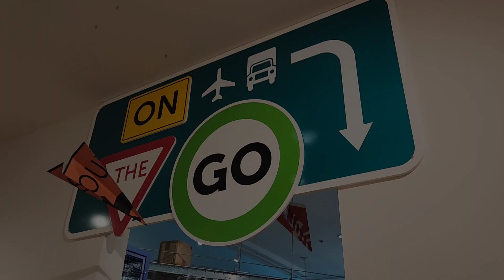Kids Quest at Bellevue, WA | RiparipVlogventures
hi hi hi! Kai was gifted an experience at Kids Quest in Bellevue for his birthday! It was a fun filled day!

I'm a work at home mom & part time mommy vlogger. Welcome to our family vlogs here on OurVlogventures. This channel is where we love to dump our daily, every other day "record when I can" videos for memories haha. You'll find old random vlogs from when I just did this for fun, crazy moments, baby videos of Aria, family moments and just everything a normal mama adventures!

our.vlogventures

Vlog Camera We Use & Edits
Samsung S21+

No copyright was intended. I own no rights to these songs & music .